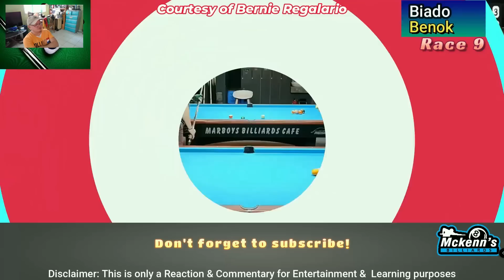Grabe Nato! Rising Star Nilabanan ng Parehas si Idol Carlo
Fastrack Reaction & Commentary - Grabe Nato! Rising Star Nilabanan ng Parehas si Idol Carlo